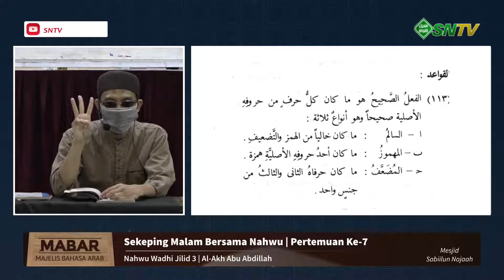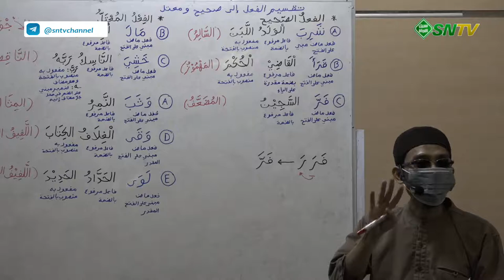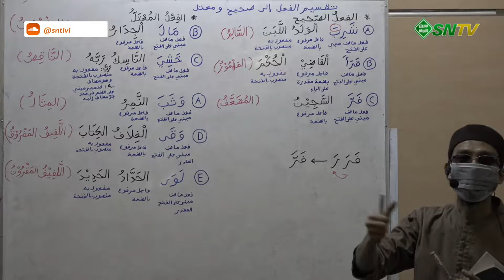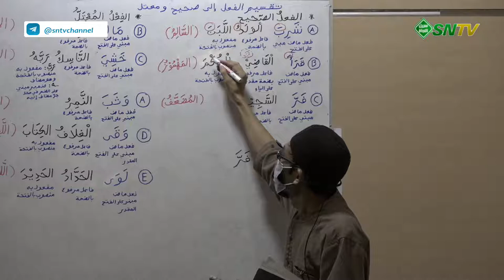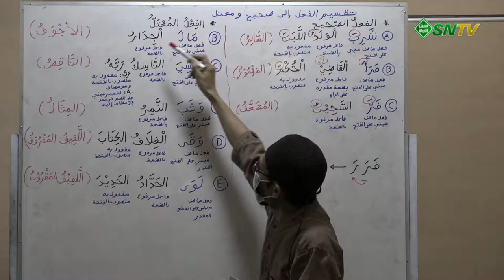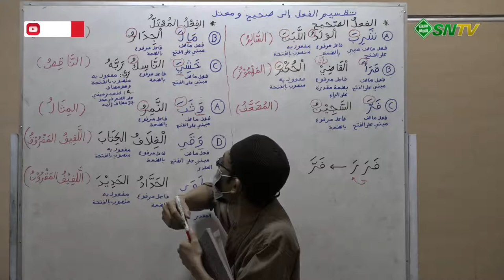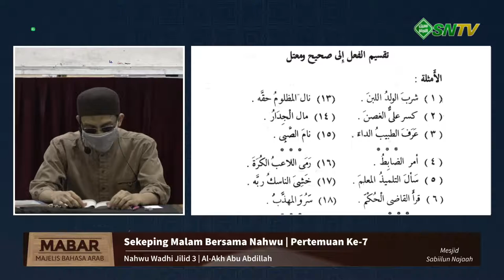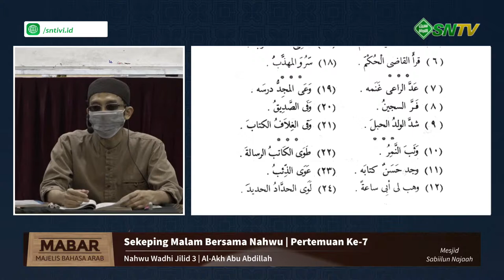Sekeping Malam Bersama Nahwu | Nahwu Wadhi Jilid 3, Pertemuan Ke-7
Playlist Audio:
Yuk! Sebarluaskan, agar menjadi Amal Jariyah Anda.
SUBSCIRBE, Insya Allah untuk notifikasi live streaming & video baru :
Apps dan Medsos SNTV :
Platform Podcast SNTV :
Investasi Akhirat! Ta'awun dalam Dakwah.
Kesempatan pahala yang terus mengalir untuk anda, dengan turut mengembangkan konten Dakwah SNTV.
Salurkan Donasi terbaik anda melalui :
Konfirmasi transfer (tidak harus): 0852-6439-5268
Untuk Laporan Keuangan dan Donasi SNTV bisa dilihat lifetime secara online via link berikut